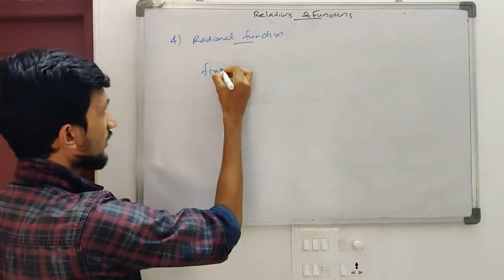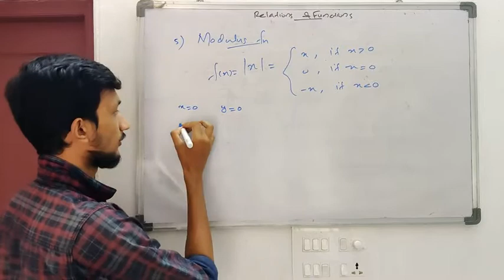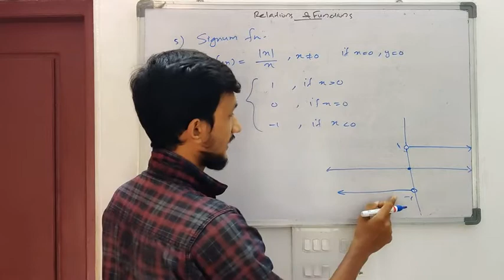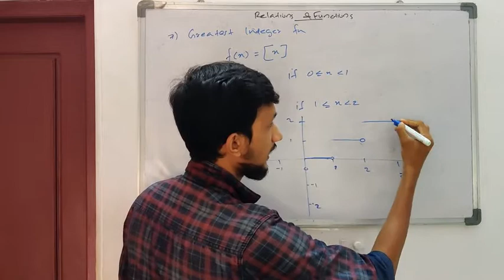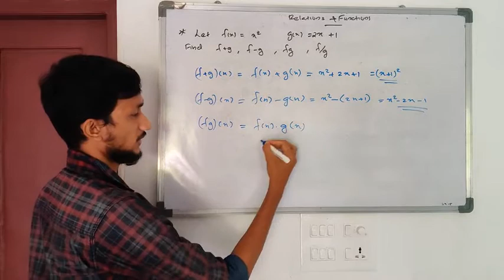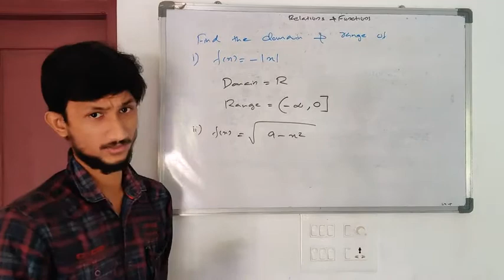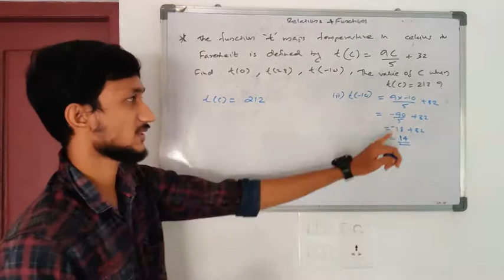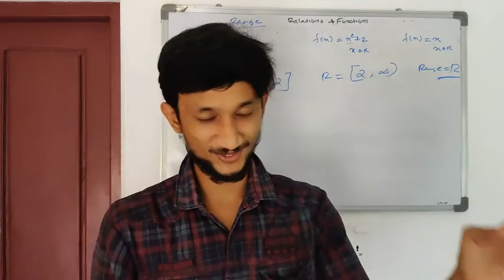Class 11 Relations and Functions Part 3 (Modulus Fn, Greatest Integer Fn, Signum Fn)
Previous Links